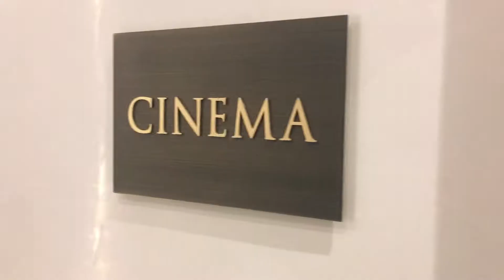Filming 20 Grosvenor Square Promo Video | CTWWJD43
Filming 20 Grosvenor Square Promo Video  | CTWWJD 43

Filming a promo video for 3 Days at 20 Grosvenor Square Multimillion pound luxury apartments Various Different Bits on an Alexa Mini  Jibs Track and dolly